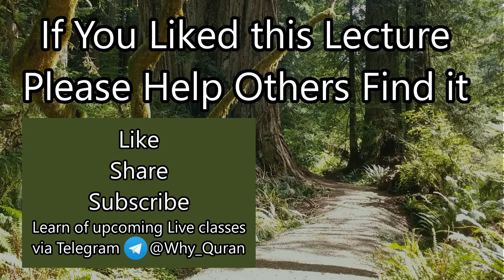[21] Imam Mehdi's Companions | Surah Al-Anbiya (#21) | Quran Tafsir | Sheikh Azhar Nasser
Verses 95-100 of Surah Al-Anbiya goes into depth about what heaven really is, the process of the universe being destroyed and recreated before the day of judgement, and the ashaab of Imam Mehdi